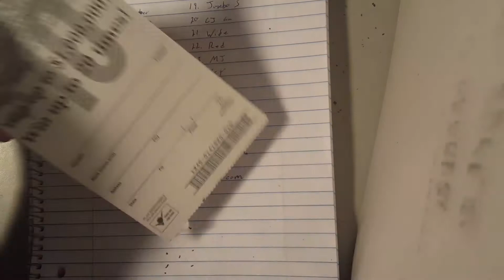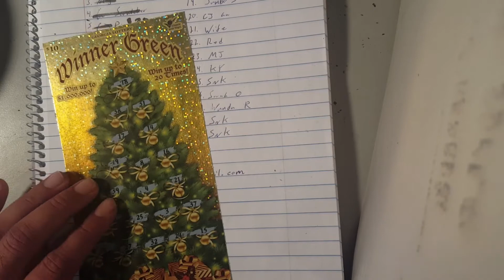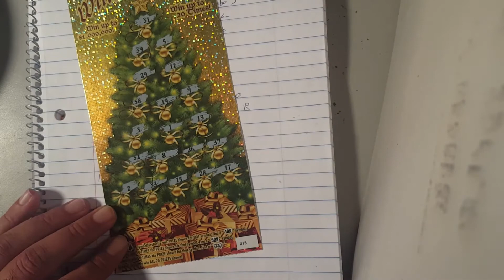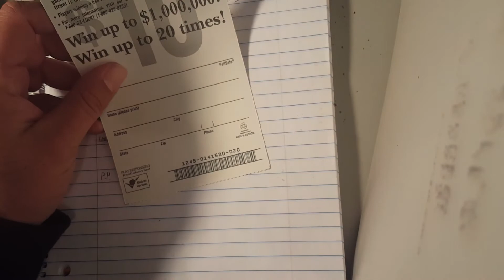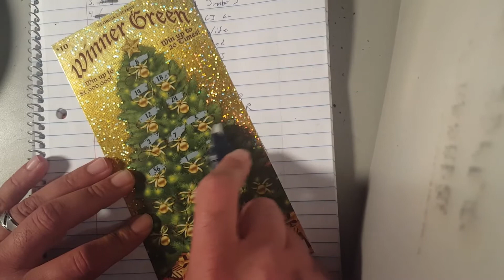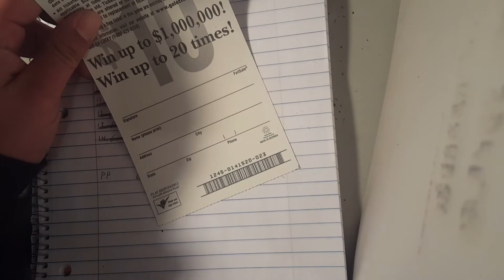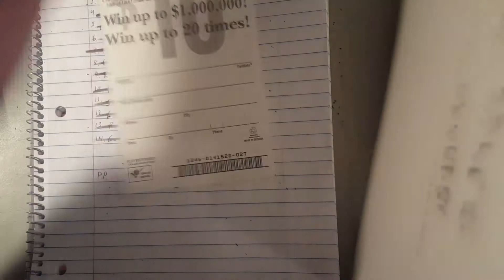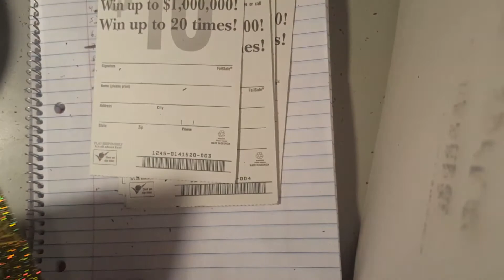Group book pt 3